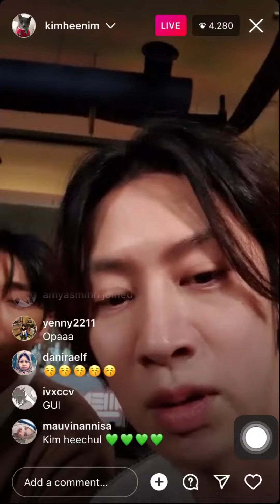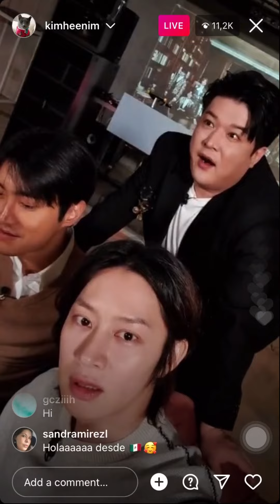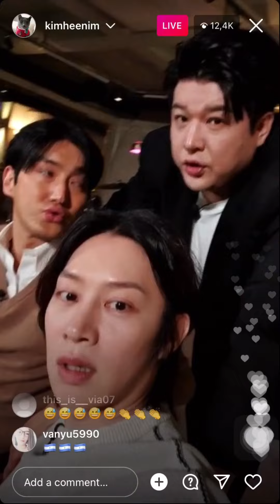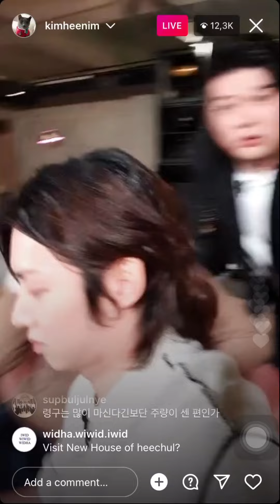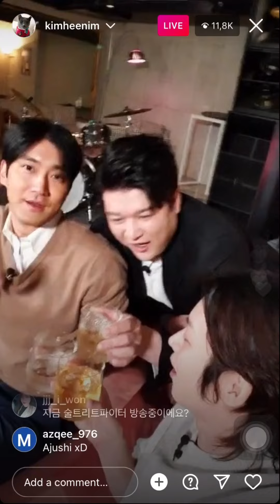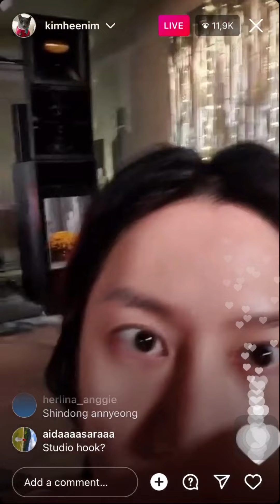(ENG/INA/THAI/JPN) 220211 Heechul 희철 Super Junior 슈퍼 주니어 INSTAGRAM LIVE 슈퍼주니어 희철